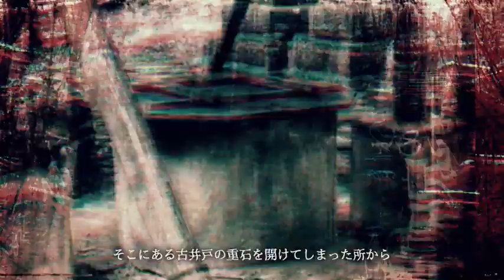Get me out please - Nintendo Switch - Trailer - Retail [Asia English]